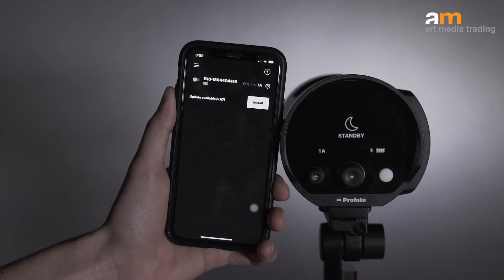Product Spotlight - Profoto B10 - AMT Bahrain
Protofo B10 is now available for purchase in Art Media Trading!